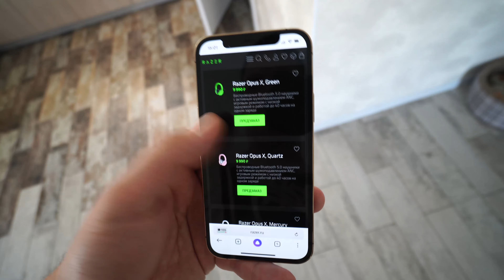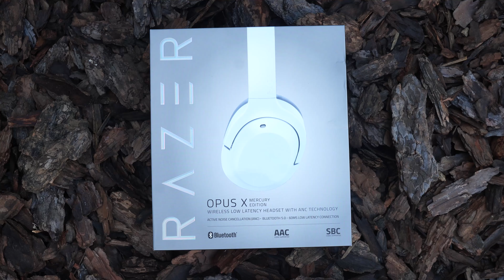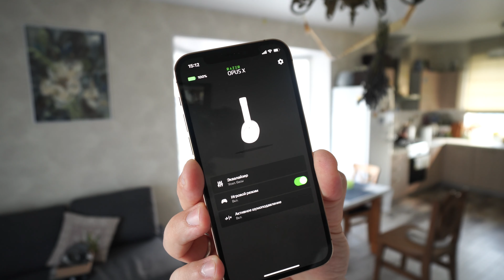Razer Opus X - Обзор